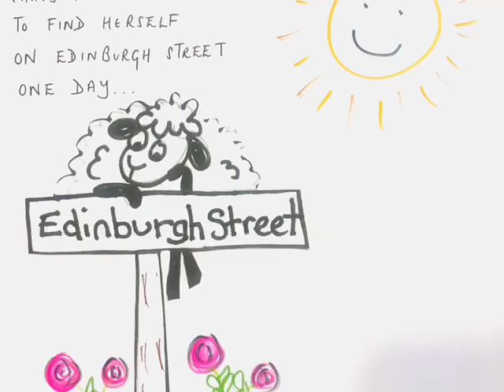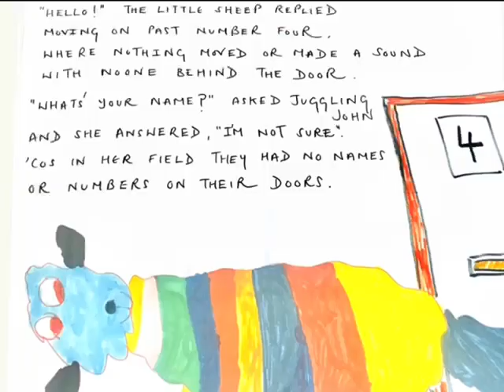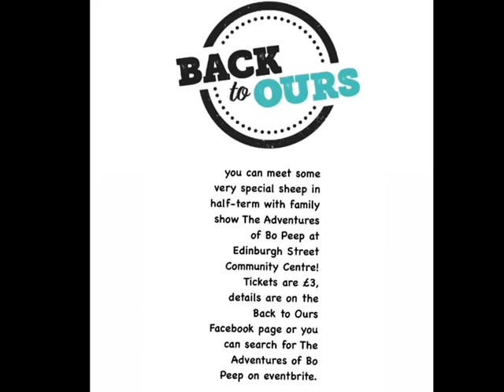The Sheep of Edinburgh Street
A special Bedtime Story written by Back to Ours Hub member Nicola Meekin, illustrated by Lexi, Lily, Lisa, Kai and Thomas at Bransholme Chat, and read by Stanley Singh.

To celebrate The Adventures of Bo Peep, heading to Edinburgh Street Community Centre for Feb half-term - get £3 tickets